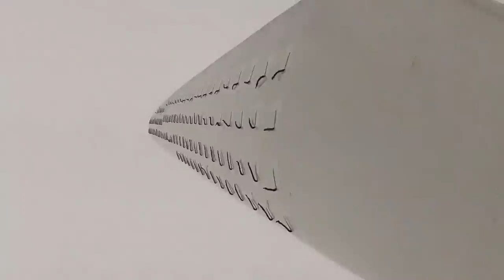GoPro Hero2 Camera on Wind Turbine Blade - High Winds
GoPro Hero2 Camera was mounted on a wind turbine at the base of the blade.  Tufts of yarn show air flow direction.  In this video, the wind speed is roughly 8-10 m/s and you can see interesting visualizations with the tufts:

    (0:00): air flow is mostly attached along the blade

    (0:15): you can now see that the wind is strong enough to stall the blade once per revolution (when it points upwards where the higher winds are)

    (0:20): lots of stall along the blade

    (0:25): blade is stalled continuously

    (0:30): largest stalled regions and large amount of flexing in the blade

    (0:33): wind must have quieted momentarily because it's back to the way it was at the start with mostly attached flow.